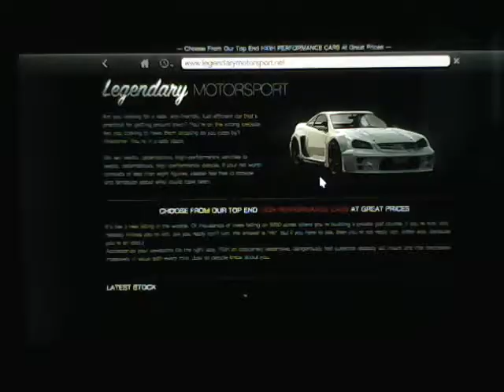Gta 5|Completed Version|PS4 Freemode Gameplay